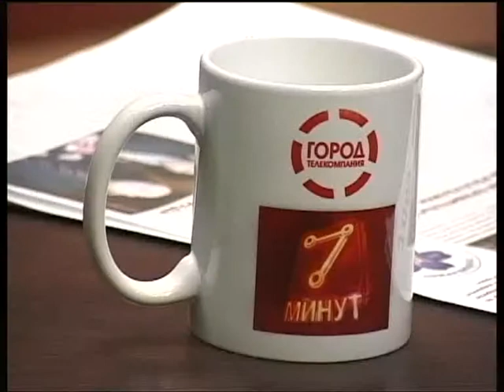7 минут 24.04.15 Александр Мирзоян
Председатель РООО "Армянское духовно-культурное общество "Луйс"